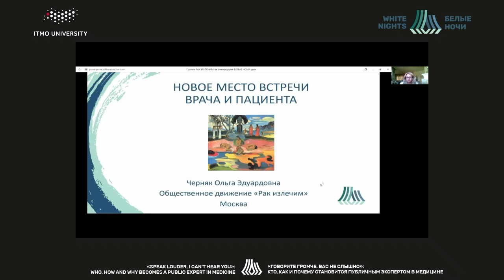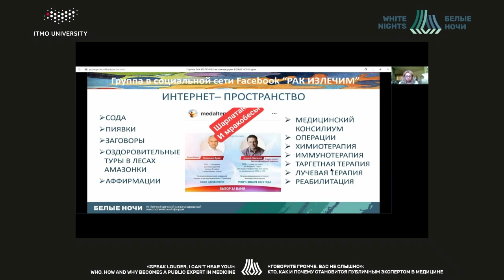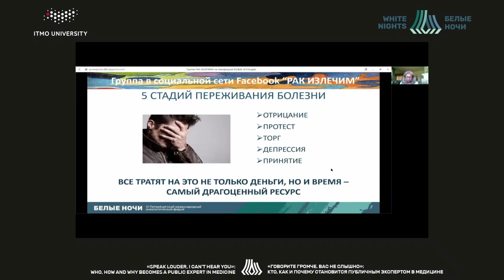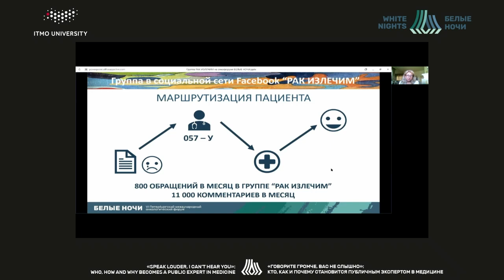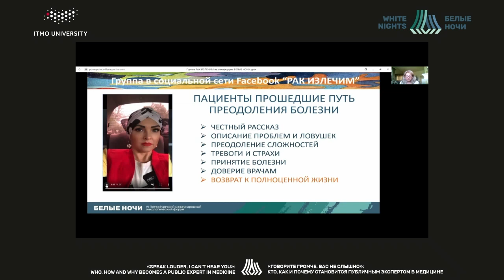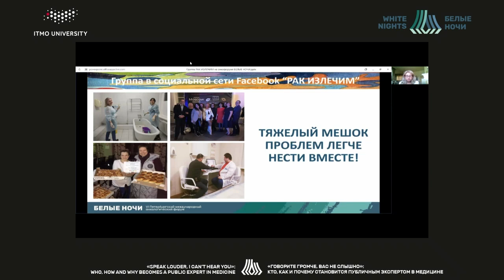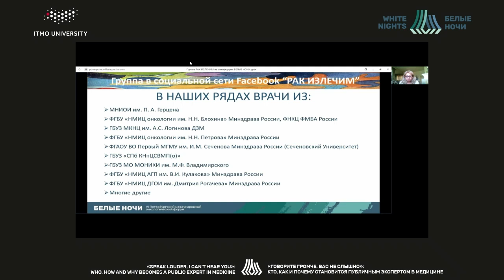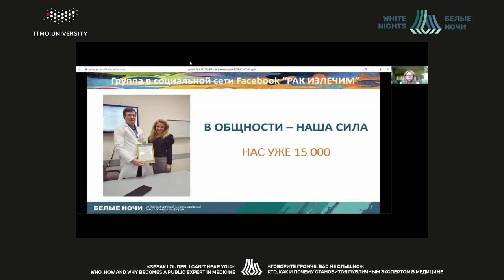Новое место встречи врача и пациента - онлайн (Черняк О.Э.)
Черняк Ольга Эдуардовна - юрист, общественный деятель, руководитель группы «Рак излечим», обладатель госнаграды «За спасение погибавших», Москва